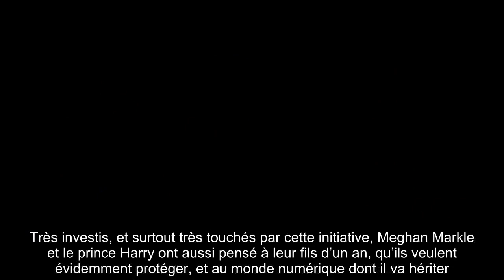✅ Meghan et Harry souriants : cette apparition qui ne passe pas inaperçue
✍ Ils ont quitté la monarchie pour s’installer au Canada, puis à Los Angeles, et enfin à Santa Barbara, renonçant ainsi à leurs fonctions royales, mais pourtant, Meghan Markle et le prince Harry n’ont pas abandonné les Anglais.  Le couple garde, en effet, certaines fonctions qui les poussent à s’investir.  .Président et vice-président du Queen's Commonwealth Trust, un organisme de bienfaisance en Angleterre et au Pays de Galles, les parents d'Archie, ont fait une première apparition depuis leur somptueuse villa, remarquée.  Le couple a, en effet, pris part à une visioconférence de trente minutes, avec quatre jeunes leaders travaillant à rendre l'espace numérique sûr pour tous.  Très investis, et surtout très touchés par cette initiative, Meghan Markle et le prince Harry ont aussi pensé à leur fils d’un an, qu’ils veulent évidemment protéger, et au monde numérique dont il va hériter.  "C'est à nous tous, collectivement, de rendre le monde meilleur…", a ainsi tenu à rappeler Harry.  .Megha ...